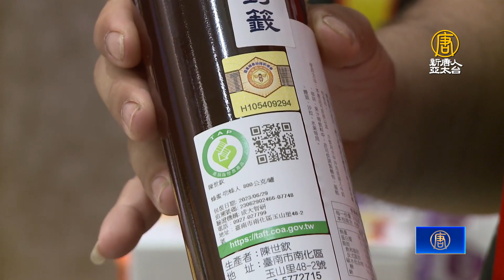推國產蜂蜜產銷履歷評鑑 陳吉仲親自頒獎表揚